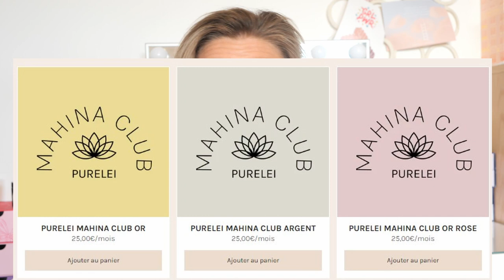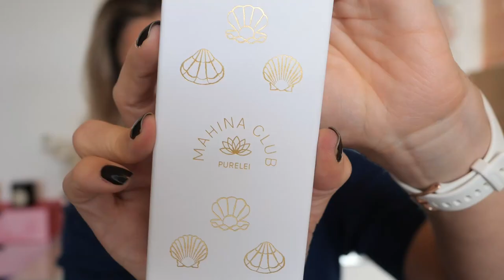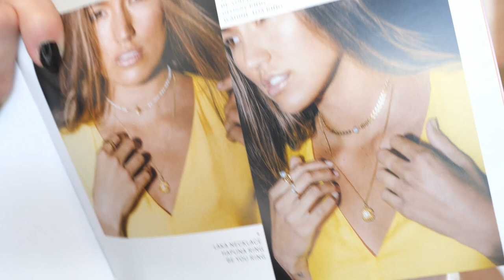MAHINA CLUB PURELEI Novembre 2022 〰️ Ocean Glow edition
MAHNINA CLUB PURELEI Novembre 2022 - Ocean Glow edition

Mes sites favoris et codes Promo :
🔗Ma boutique NUSKIN pour créer ton compte et commander sur le site)
🔗GLOWRIA (-3€ sur ta 1ère box)  avec le code FRIEND439032